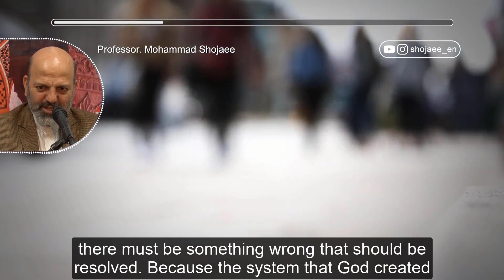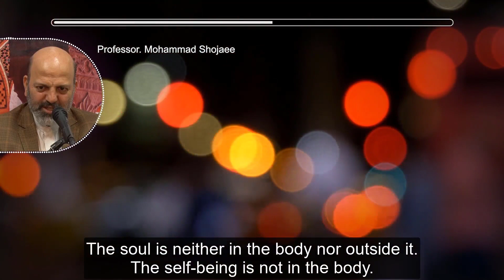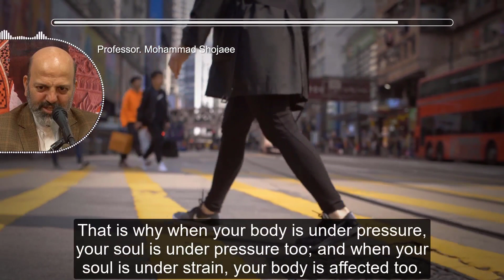What is the first step to reach serenity?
If you are not serene, see what is missing!
Sometimes we seek solutions without knowing the problem.
To solve a problem, recognition is the first step.
How can we recognize the problem?